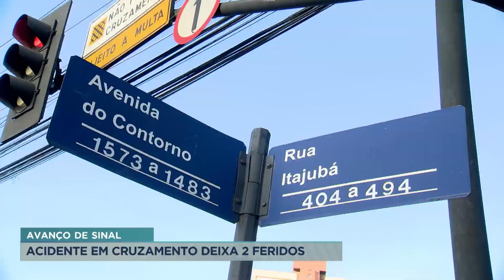Acidente deixa dois feridos no bairro Floresta, em BH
Duas mulheres ficaram feridas após acidente entre dois veículos no cruzamento da avenida do Contorno com rua Itajubá, no bairro Floresta, na região leste de Belo Horizonte. Um dos carros teria avançado o sinal.